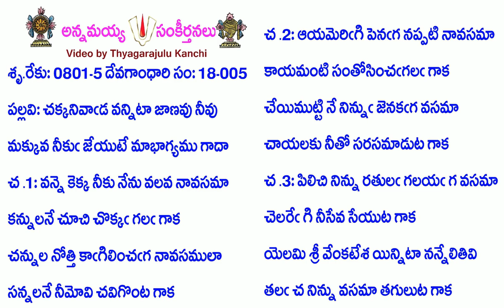Book18-Song5-8036-చక్కనివాఁడ వన్నిటా జాణవు నీవు-cakkanivām̐ḍa vanniṭā jāṇavu nīvu